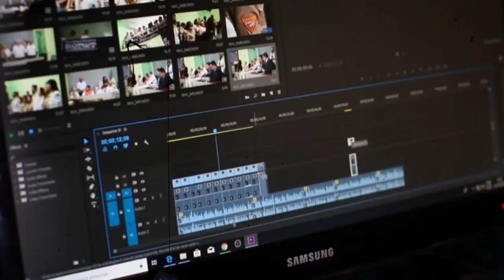Google se copy paste karke youtube par upload karke lakho me views & lakho me kamao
Dosto Aaj Ke Is Video Maine Apko Bataya Huya Hai Ki Google se copy paste karke youtube par upload karke lakho me views & lakho me kamao

➤Your Question:-
• bina face ke youtube par video content kaise banaye
• views kaise banaen
• views kaise badhaye short video
• views kaise badhate hain
• views badhane ka trick

Rupesh Mandal
From - Jamui Bihar ( India )